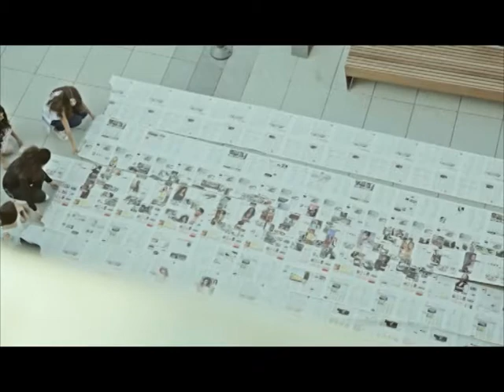Kosova Sot 28 02 2015